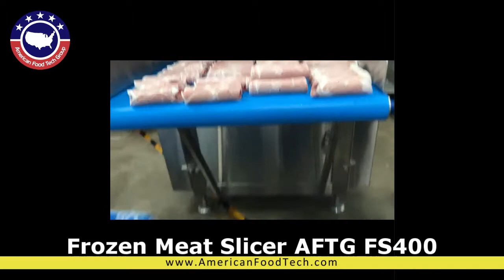Frozen Meat Slicer FS400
Meat slicer cutting machine automatic frozen meat slicer

The AFTG FS400 Meat slicer can cut frozen meat into a slice. It Can cut thick roll, thin roll, long roll, straight piece, and other types of roll, one machine for many purposes.

Double layered cutting system, touch screen operation, PLC control, servo motor drive, double screw horizontal feed, fully automatic operation make your production faster and save you labor cost.